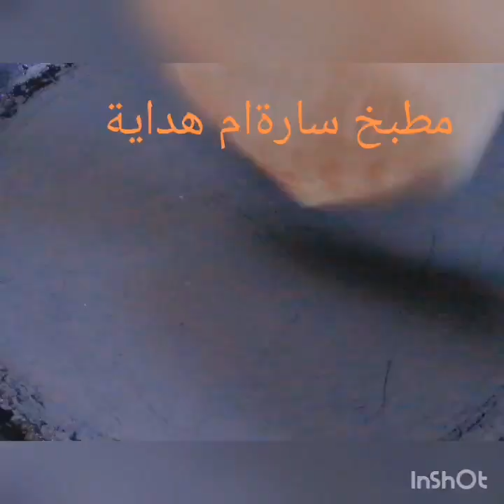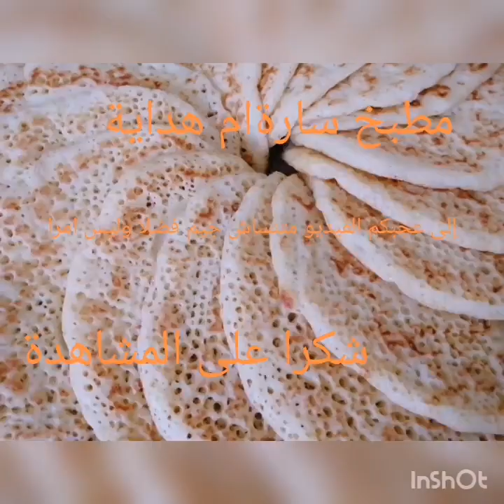لمخنفر للمبتدئات تيجي خطير وناجح من اول تجربة جربوه بعينكم مغمضين